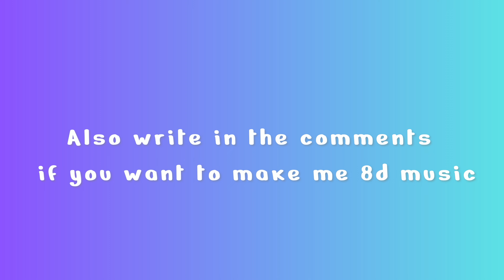Nightcore ♫ Do It Again ♫ 8d music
🎧 Do It Again · Jay Putty